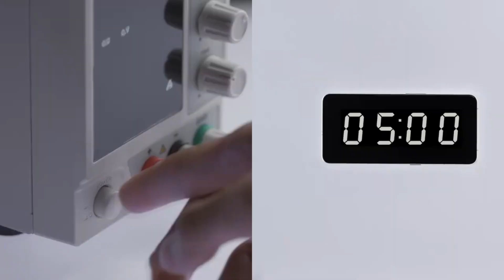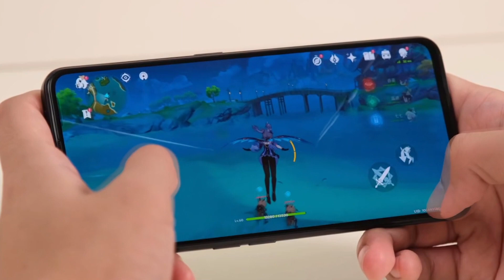Realme GT Neo 3 - 140W ЗАРЯДКА ЗА 315$